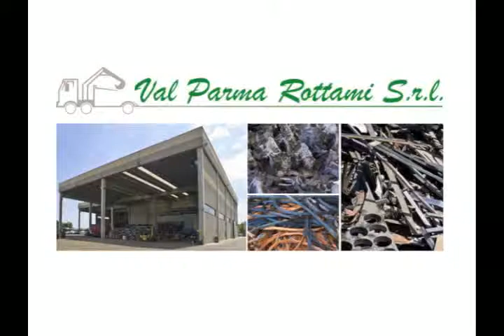Val Parma Rottami Demolizione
Vi mostro la demolizione di un telaio presso la nostra struttura.
Visitate sempre il nostro sito per poter accedere alla sezione PARCO MEZZI costantemente aggiornata e poter richiedere qualsiasi tipo di informazione sui numerosi mezzi d'opera, agricoli e autocarri che possediamo.